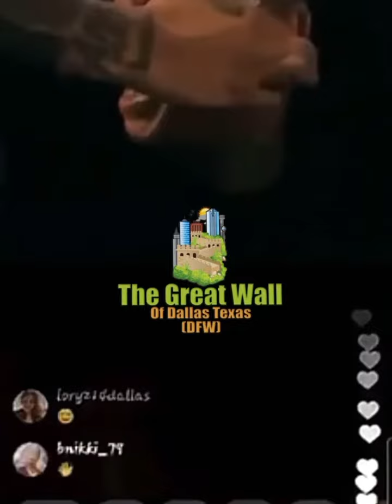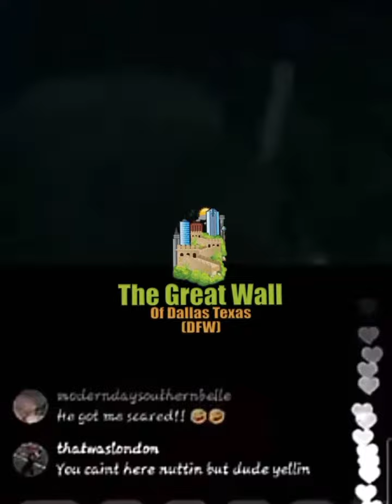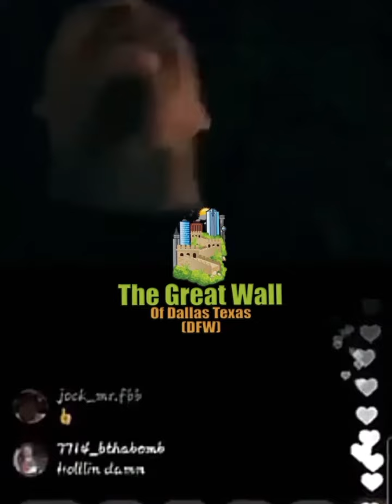Trapboy Freddy Plays Mo3 Diss Song